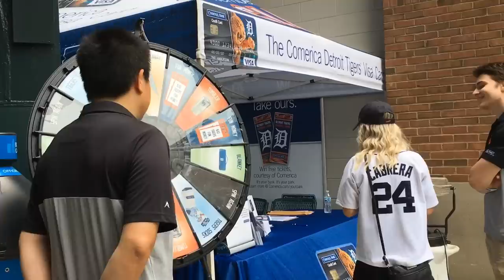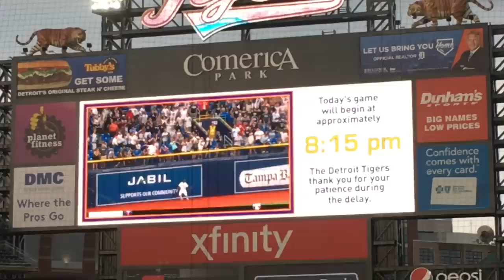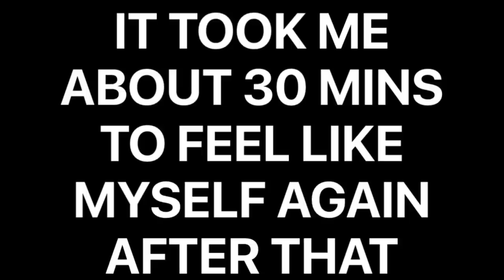I HAD A SEIZURE AT THE DETROIT TIGERS GAME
This vlog was taken on Saturday July 6th. This is a video of my day.

I ended up having a half Grand Mal seizure during the Detroit Tigers game. I didn’t want people to see me having one, so I laid down in my moms lap.

It took me about a half hour until I was able to talk again, think straight, and just feel normal.

I don’t think me being on 6 hours of sleep helped.

ANGELIQUE BUSKO